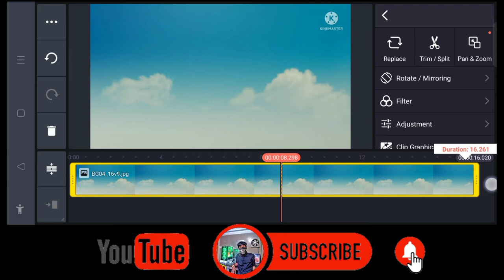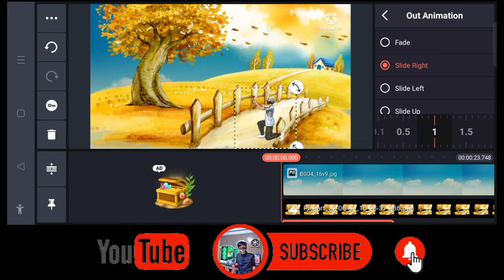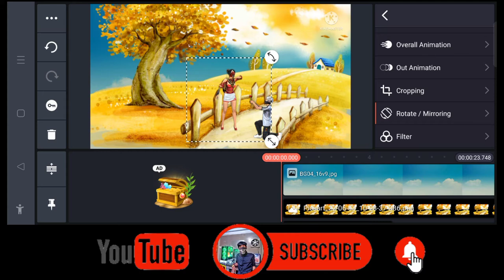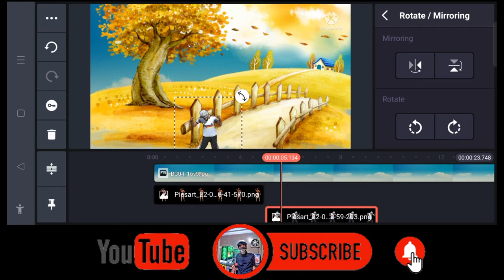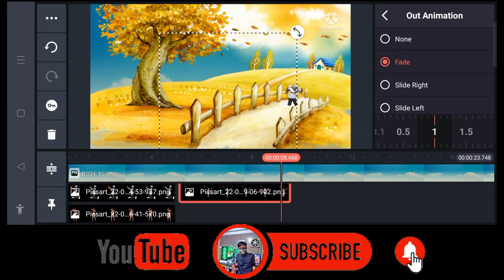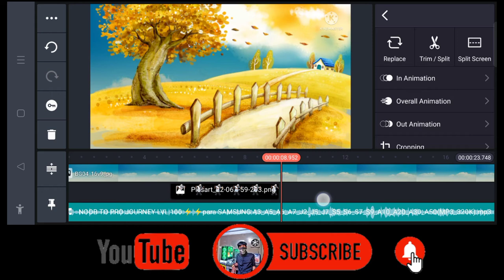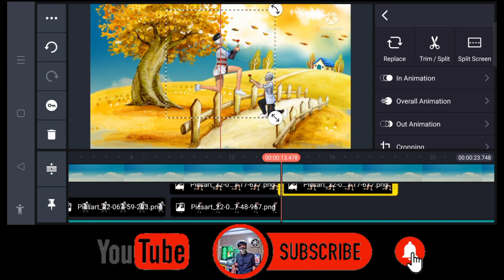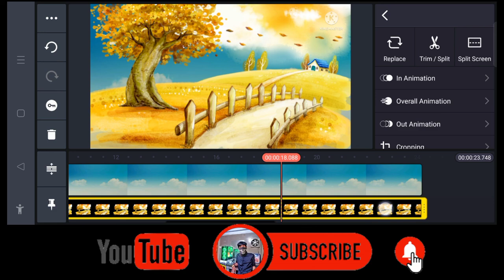I learned to cut free fire video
Learn through VOA